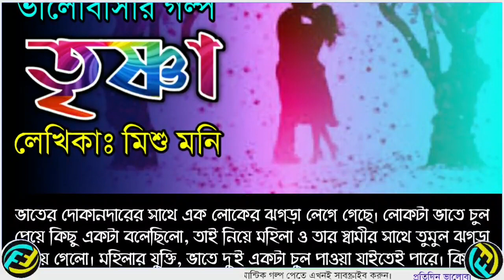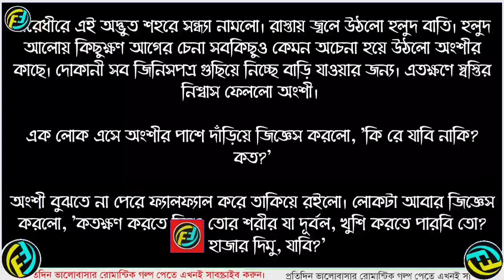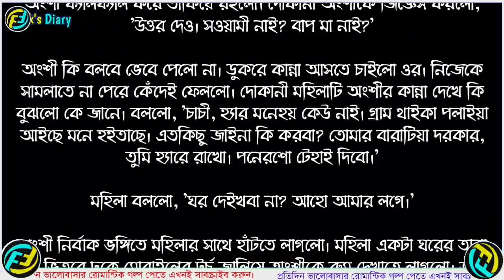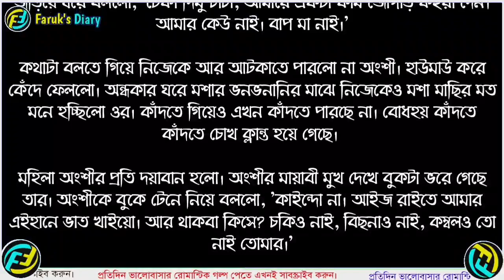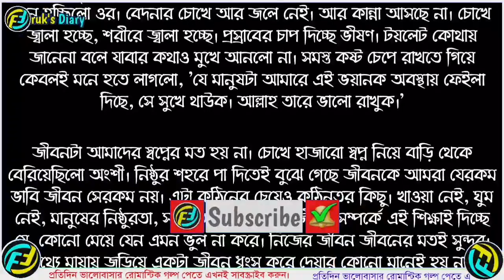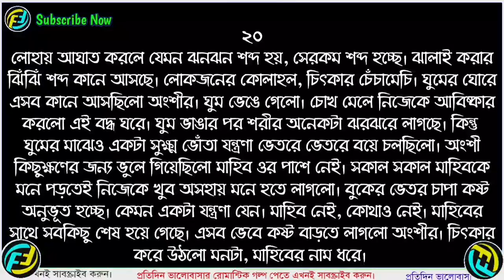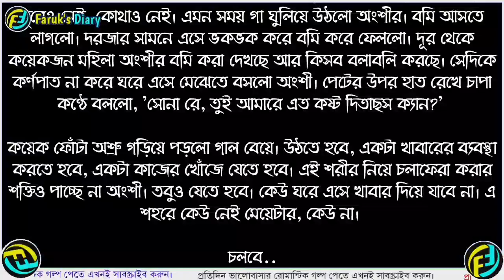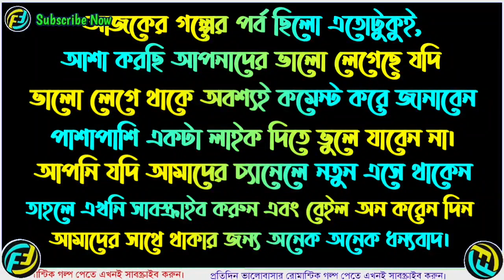তৃষ্ণা || পর্ব - ১৮ || Trishna || Part - 18 || ভালোবাসার রোমান্টিক গল্প || Faruk's Diary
গল্পের নামঃ তৃষ্ণা
পর্ব - ১৮

ভালোবাসার গল্প
রোমান্টিক গল্প
প্রেমের গল্প
বেদনার গল্প
Valobasar Golpo
Romantic love story
premer golpo
Faruk Media

💞. Valobasar golpo. 💞
💞. Premer golpo. 💞
💞. Koster golpo. 💞
💞. Jeboner golpo. 💞
💞. Prem Nibedon. 💞

❤ Thanks For Stay With Faruk's Diary. ❤